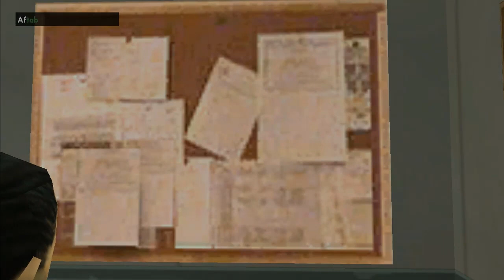Talking Heads (GTA San Andreas DYOM)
About:
A Psycho killer who had murdered at least 14 women. Have no purpose of doing this. At last get caught by police.